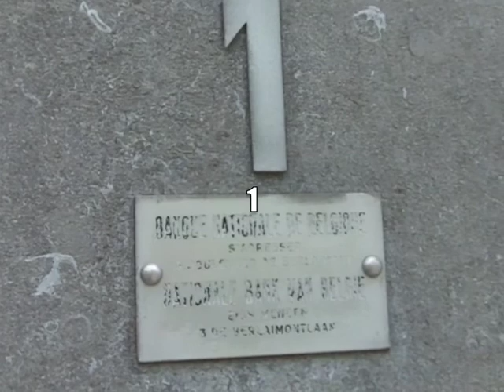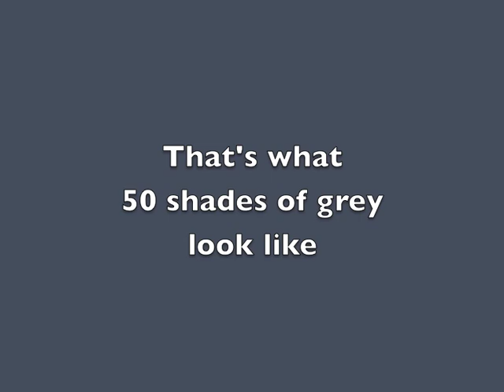50 shades of grey : what does it really look like ?- director's cut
Fifty shades of grey - what does it really look like ? music by Mobygratis.com